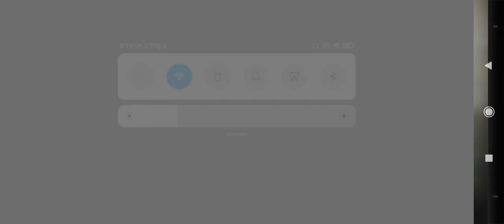Arknights - FD - 7